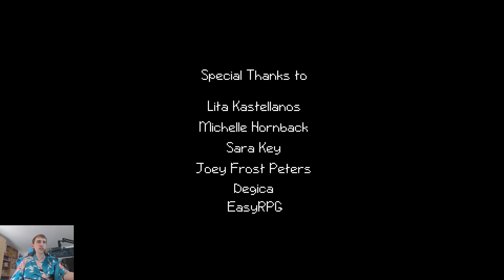Anschiss | Ara Fell Gameplay #2 [Deutsch][Blind]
Sorry Daddy.

Über das Spiel:

Long, long ago, the elven sorcerers cast a spell to save the floating world of Ara Fell from destruction. Instead, they doomed it to fall from the sky. By chance, the fate of the world has been placed in the hands of a young woman. Join her as she and her friends endeavor against all odds to save their homeland, all while the clock ticks ever nearer the final hour..

Ara Fell combines the best parts of Japanese-style roleplaying games with the best parts of western RPGs, as well as including elements of visual novels and adventure games to create a truly unique experience. Atmosphere, emotion and surprise lie at the forefront of Ara Fell's story, driven by deep and accessible characters, each with his or her own past, their own desires and their own motivations for joining Lita's quest. Relive the golden age of the RPG with a game that both pays homage to the past greats, as well as blazing its own trail.

Weitere Daten:

- Entwickler: Stegosoft Games
- Herausgeber: Stegosoft Games